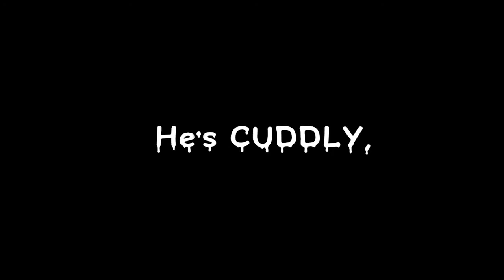Evil Ted - Ted Recut as a Horror Movie (Horror Movie Trailer)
This was a demonstration for a  project that I gave my editing students to do for their final assignments. Change the genre of a trailer. I took the trailer from the new Evil Dead and recut it with the Comedy Ted.